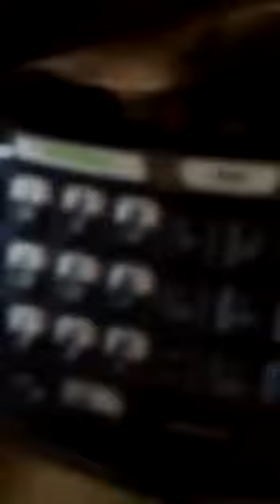Sovon Baisakhi shopping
Baisakhi shopping